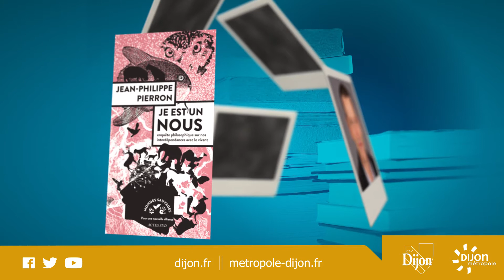CLAMEURS 2021 - Portrait de Jean-Philippe Pierron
CLAMEURS 2021 - Présentation vidéo de Jean-Philippe Pierron et de son ouvrage Je est un nous